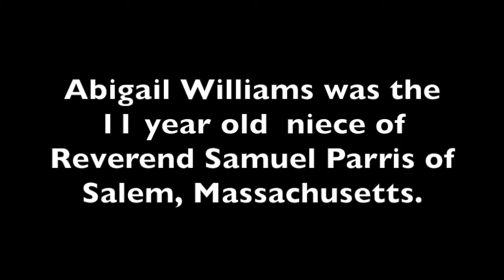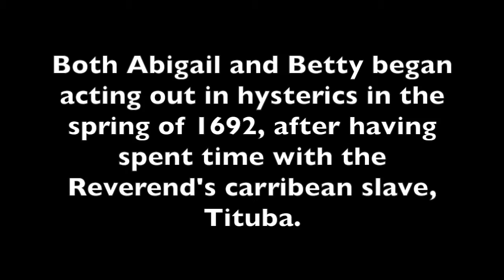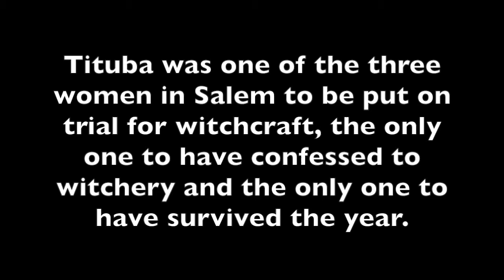ID Documentary: Salem Witch Trials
group 4 history 11 id documentary